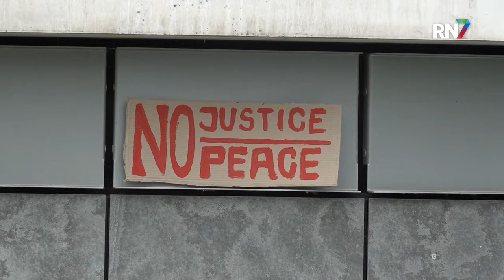Protesten Radboud: nieuwe week, nieuwe plannen || RN7 REGIONIEUWS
De Pro-Palestina protesten op de Radboud Universiteit zijn nog altijd niet voorbij. De Radboud Universiteit heeft de eisen van de demonstranten nog niet ingewilligd. Na meerdere acties vorige week was er vandaag een grote protestmars.